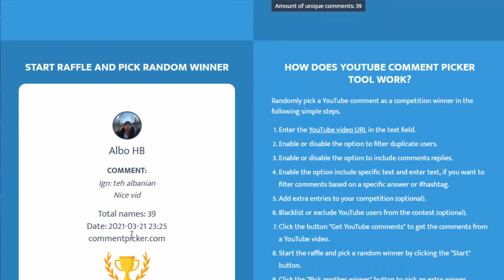SpawnPK- Ironman 21 Finally got some drops from revs